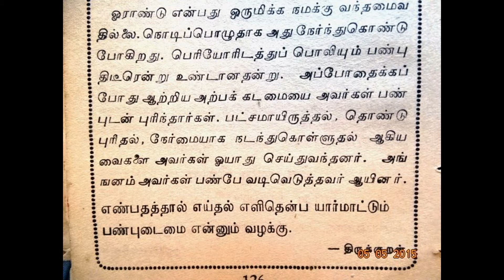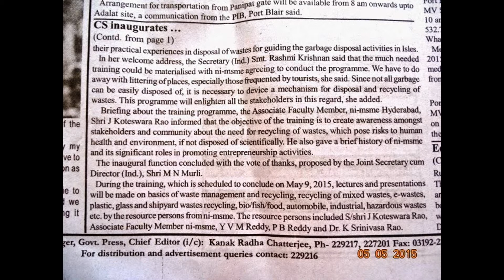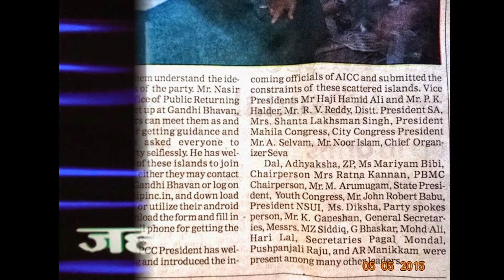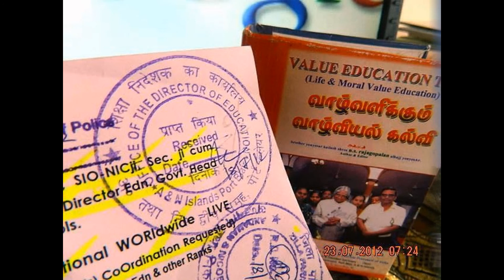SlideShow-Hon’ble PRESIDENT PAYS HOMAGE TO GIANI ZAIL SINGH -edweepNews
Hon’ble PRESIDENT PAYS HOMAGE TO GIANI ZAIL SINGH ON HIS BIRTH ANNIVERSARY
Hon’ble President of India, Hon’ble Shri Pranab Mukherjee paid homage to Shri Giani Zail Singh, former President of India on the occasion of his birth anniversary at Rashtrapati Bhavan today (May 5, 2015).
Hon’ble President, officers and staff paid floral tributes in front of a portrait of Shri Giani Zail Singh in the Durbar Hall of Rashtrapati Bhavan.
Hon'ble Modi Ji to visit China from May 14  -IANS-
Hon’ble Prime Minister, Hon’ble Shri Narendra Modi arrives at the ‘International Buddha Poornima Diwas Celebrations 2015’, in New Delhi on May 04, 2015. Hon’ble Minister of State for Home Affairs, Hon’ble Shri Kiren Rijiju is also seen.
Courtesy: Photo Division, pib.nic.in
NEWS-LIVE--DIGITALS edweepNews - EdweepNews - E DWEEP I NEWSPAPER -edweep_i_newspaper(iNDiA)-thanking & thankful ALL !!!-